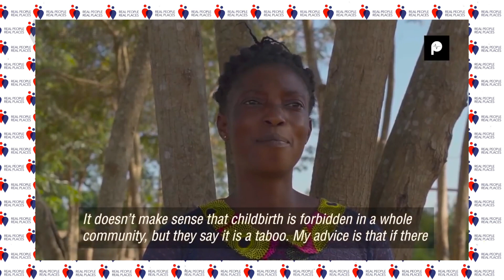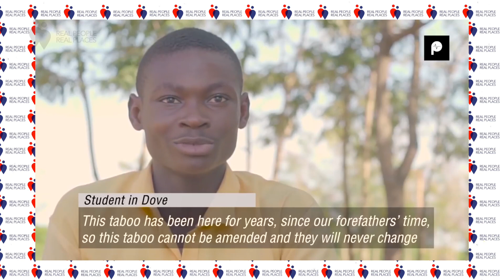The African Village Where Childbirth Is Forbidden - Ghana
In Mafi Dove, Southern Ghana, childbirth is prohibited. Women are not allowed to have their babies within the village because it is considered offensive to the gods. Unlike other places in Ghana where residents are allowed to freely give birth to their children, Mafi Dove has certain customs that stop its inhabitants from doing so.

In a community that has over 5000 residents, it’s hard to imagine that for many years, its indigenes were born in neighboring towns and cities. Mafi Dove is still governed by a set of old traditions and customs that residents have passed from one generation to the other.

The elders of Mafi Dove have given several reasons for the refusal of childbirth within their community. According to Kwame Gbuna, one of the village elders, the unique customs of the land were passed down from its founder, Togbe Gbewofia Akiti.